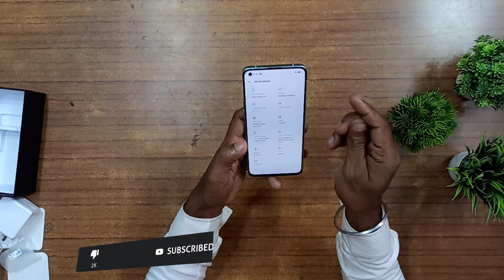OPPO Reno 6 5G Unboxing & First Impressions⚡MediaTek Dimensity 900, Flare Portrait Video & Much More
OPPO Reno 6 5G Unboxing & First Impressions⚡MediaTek Dimensity 900, Flare Portrait Video & Much More🔥🔥🔥.YU Technical
OPPO Reno 6 5G Unboxing & First Impressions ⚡ MediaTek Dimensity 900, Flare Portrait Video & More
OPPO Reno6 5G Unboxing & Hands On Overview
Oppo Reno 6 Unboxing & Review In Hindi। Best Camera Phone!
OPPO Reno 6 Pro 5G Unboxing & First Impressions ⚡ Dimensity 1200, Flare Portrait Video & More
Oppo Reno 6 5G Stellar Black Unboxing, First Look & Review!!A Balance Phone From Oppo @OPPO India
Oppo Reno6 5G Unboxing and Quick Look - New Design !
Unboxing The New Mid-Range Features Packed Phone 😮😮 Ft. OPPO Reno 6
Oppo Reno 6 5G Tips & Tricks | 40+ Special Features
I WASTED MY MONEY ON THIS PHONE? 💸💸. OPPO RENO 6 *5G*
OPPO Reno6 5G Unboxing - with Bokeh Flare Portrait Video mode
OPPO Reno6 5G Unboxing & Initial Impressions || india's 1st MediaTek Dimensity 900 SOC Smartphone.
I Used THE MOST BEAUTIFUL Phone For 7 Days! - OPPO Reno 6 5G Review!
OPPO Reno 6 Unboxing in Hindi || Flipkart First Sale Unit
OPPO Reno6 5G Unboxing and Hands-on
Oppo Reno 6 5G Unboxing, First Look & Review !! Best Mid-range Budget Smartphone in India 🔥🔥🔥
Oppo Reno 6 5G Unboxing and Full Review
Oppo Reno 6 5G Full Review After 30 Days Of Usage With Pros & Cons
OPPO Reno6 5G Camera Test by a Photographer (hindi)

Doston, Aaj ke video mein hum karne wale hai OPPO Reno6 Pro 5G ka Unboxing & First Impressions - OPPO Reno6 Pro 5G Aata Hai Dimensity 1200 Iss 5G Processor Ke Sath Aur Bokeh Flare Video Mode ke Sath. Doston Agar aapko ye video accha lage toh like karna na bhule!

Video Highlights
00:00 Introduction
00:42 OPPO Reno6 Pro 5G Unboxing
01:21 OPPO Reno6 Pro 5G Design
01:40 OPPO Reno6 Pro 5G Build Quality
02:19 OPPO Reno6 Pro 5G Ports & Buttons
03:00 OPPO Reno6 Pro 5G In-Hand Feel
04:07 OPPO Reno6 Pro 5G Display
05:10 OPPO Reno6 Pro 5G Specifications
05:49 OPPO Reno6 Pro 5G Battery
06:10 OPPO Reno6 Pro 5G OS UI
07:07 OPPO Reno6 Pro 5G Performance
07:46 OPPO Reno6 Pro 5G Camera
09:23 OPPO Reno6 Pro 5G Multimedia
10:13 OPPO Reno6 Pro 5G Features

OPPO reno 6 Unboxing : is this new best phone under 30000 from OPPO : is video mein mene oppo ke taraf se aane wale ek premium midrange phone hai jo bataya hai phone kaisa hai phone ki performance kaise hai aur bhi bahot kuch ye video kia gaya hai oppo india k sath collaboration mein hope aapko ye video pasand aayega aur video ko like & share jarur krdena

The best all rounder smartphone under 30k!

OPPO Reno6 5G specs
OLED screen: 3D flexible single-hole screen, 6.5",  ratio 20:9, screen-to-body ratio 93.4% (VA)/92.1% (AA), resolution FHD+, 2400 x 1080, PPI 410, and COP package
3D curved sensing screen
 90 Hz refresh rate and 180 Hz touch sampling rate
HDR 10+ certified
Light-sensitive fingerprint modules
In-Display Fingerprint Unlock
360 degree Light - sensing
Ultra slim retro design
4300 mAh battery, 65W SuperVOOC 2.0, fast and stable charging
Super Nighttime Standby
Multi-cooling System
Rear Camera: 64MP AI Triple Camera
8MP Ultra-wide lens
2MP Macro camera
Bokeh Flare Portrait - Industry first feature; DSLR like portait video effect
Flash Snapshot
Live HDR
Ultra Night Video
Ultra-Clear 108MP Image
AI Highlight Video backed by OPPO’s industry first FDF technology
Focus tracking
MTK  Dimensity 900
8GB RAM + 128GB ROM
RAM Expansion
4G/3G/2G
HyperBoost 4.0
Game Focus Mode
Security authentication for privacy
Netflix HD Certification
Amazon Prime Video HD Certification
O Relax
Dolby Atmos
 Aurora and Stellar Black